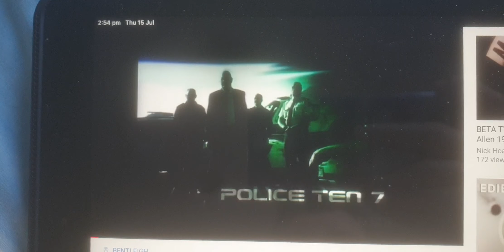15 July 2021